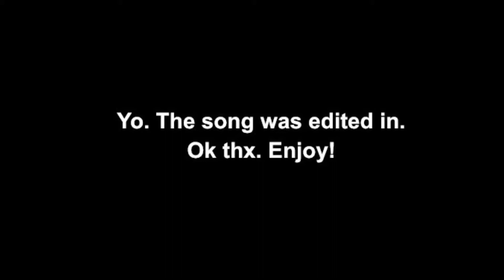NEW HARDEST! | Supersonic 100% | [GD 2.1]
Could have used OBS but I was lazy.

Overall this was a good experience. The level is easy to learn and fun to play. Luckily I didn’t die at the end which is not what I thought would happen. Now I can play other demons, yay!

Attempts: 5097